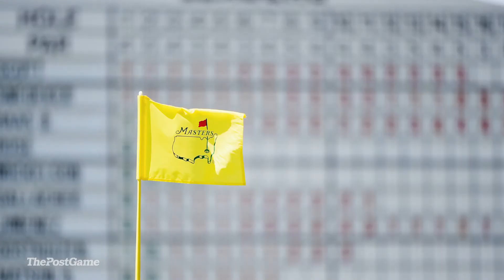Rickie Fowler, Jon Rahm And Ian Poulter Talk Playing The Masters In November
As 2020 Masters Week got underway, Rickie Fowler, Jon Rahm and Ian Poulter sat down with Michael Collins and Mercedes Benz to discuss all things Augusta National. From how the course differs from April to November, to what it's like playing without fans to the importance of preparation when playing The Masters, the PGA Tour trio shared great details that will help inform fans as they watch on TV.